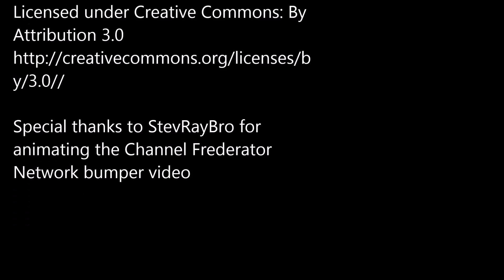25K SUBSCRIBERS!!! - AMA - Ask Me Anything!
Thank you SO much for all of the support, it's really overwhelming :)
I really appreciate every single subscriber and I want to keep making regular cartoons and bonus content on this channel - I love running this channel so much! So thank you for supporting me and being patient and everything :)

CREDITS

Art & Animation: Dan Sexton AKA
Crunchlins

Vlog by Dan Sexton

y/3.0//

Big thank you to Kevin, his website has helped me immensely with my content and I really support his music. Please check out his site and show your support!

Special thanks to StevRayBro for
animating the Channel Frederator
Network bumper video

Special thanks to everyone who asked questions, I'm very grateful and it's great to interact with those who enjoy my cartoons :)

Leave more questions below if you'd like me to answer!

Apologies in advance for the bad lighting. It was a very impromptu vlog and I haven't yet got proper lighting and stuff sorted out for this sort of video since I don't do them often. :)